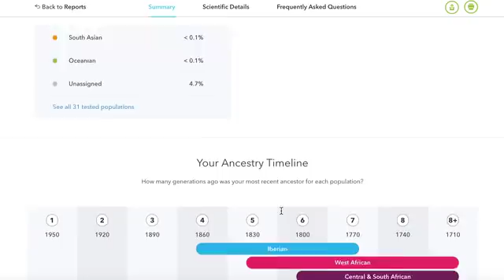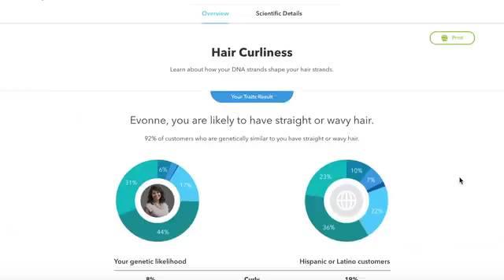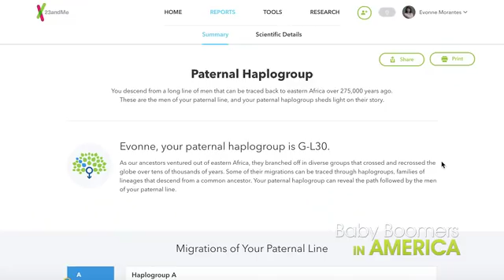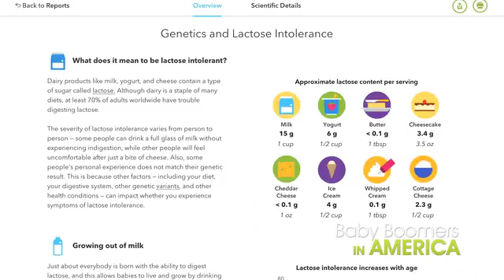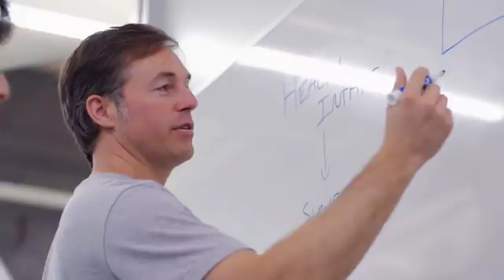23andMe - Health and Ancestry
23andMe, Inc. is the leading consumer genetics and research company. Founded in 2006, the mission of the company is to help people access, understand and benefit from the human genome. The company was named by Fortune magazine as a "Company Changing the World," and named one of MIT Technology Review's "50 Smartest Companies." 23andMe has more than 3 million customers worldwide, with ~ 85 percent of customers consented to participate in research. 23andMe, Inc. is located in Mountain View, CA. More information is available

Genetic lineage

With 23andMe’s genetic ancestry service you can trace your lineage to 31 populations worldwide through your DNA. Our Ancestry Composition report analyzes genetic variants across all chromosomes to provide a breakdown of global ancestry by percentages. The average customer can trace their DNA to at least five different regions from around the world. Customers will also have their 23 pairs of chromosomes “painted” — a color-coded digital sketch unraveling your DNA, detailing the amount, or length, of specific ancestry on each chromosome.

The service also includes DNA Relatives, an optional tool matching you with close or distant relatives based on shared DNA. Ninety-five percent of 23andMe customers participating in DNA Relatives connect with a third degree cousin or closer relative. And for those interested in ancient ancestors, our Neanderthal report tells people how much Neanderthal DNA remains in their genome.

Genetic health information

The 23andMe Health + Ancestry Service includes all of the 23andMe ancestry reports and an additional 65+ reports on genetic risk for certain diseases, carrier status genetic risks you may pass down to offspring, along with daily wellness and reports on physical traits. This is the first and only genetic service available directly to consumers that includes reports that meet FDA requirements for clinical and scientific validity. We analyze, compile and distill the information extracted from ~650,000 points in your genome into reports you can access online.

You can learn about your personal health risk for diseases such as Alzheimer’s, Parkinson’s, hereditary thrombophilia (harmful blood clots) and alpha-1 antitrypsin deficiency, which could lead to lung and liver problems.

We also provide more than 40 reports on your carrier status for certain diseases, like cystic fibrosis or sickle cell anemia. These reports do not tell you your own personal risk for the condition, rather the likelihood you may pass down a harmful genetic variant to your offspring, who may be affected by the disease if your partner is also a carrier.

You can also learn how genetics affect your diet with reports on caffeine consumption, response to saturated fats, genetic predisposition to weigh more or less than average, ability to digest lactose, and more.

Knowing this information can help you make more informed decisions about your health and lifestyle.